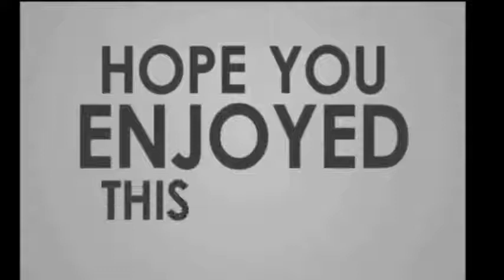Funny pocket. Fun with owner.